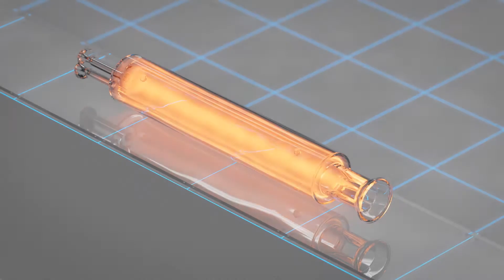TSHR NEXIS and NEXIS VP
Empower Your Combustion Analysis with the NEW TSHR Total Nitrogen, Total Sulfur and Total Chlorine NEXIS and NEXIS VP Analyzers. You can count on Unsurpassed Precision and Accuracy, Reliability and Excellent Support.